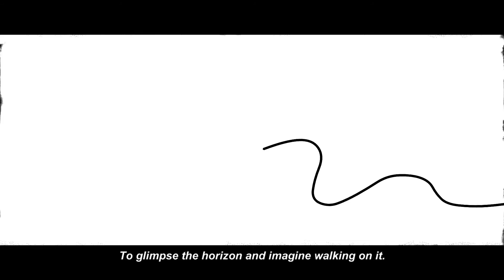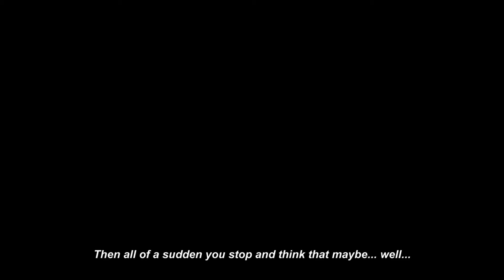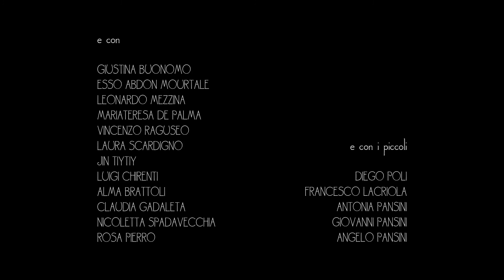Carlo e Clara - goofie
In un vecchio ospedale dall'aspetto curioso una coppia di anziani, Carlo e Clara, attende il suo turno tenendosi teneramente per mano. C'è una scelta da compiere, ma per la donna l'attesa si trasforma in esitazione.

con Angela Goodwin, Franco Giacobini, Virginia Gherardini

di Giulio Mastromauro
Produzione ZEN.movie, Digressione Cinema
2013 Italia